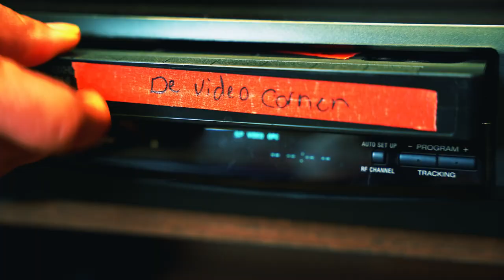The Promised Land | Review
▸ De film 'The Promised Land' krijgt van ons: 4 Sterren!

▸ The Promised Land is vanaf 7 maart te zien in de bioscoop!

(00:00) Intro
(03:32) The Promised Land
(17:46) Conclusie & Rating
(18:47) Outro